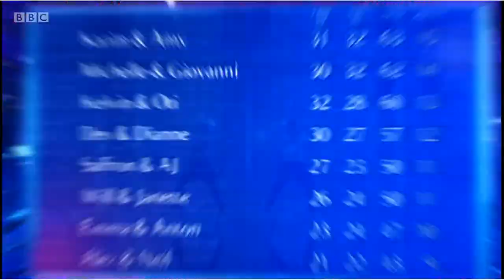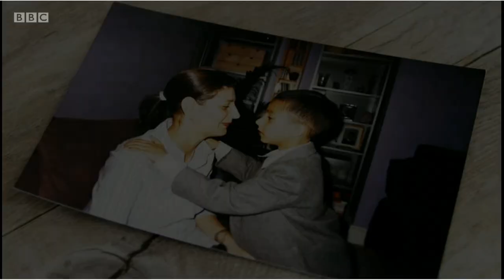191213 Karim Amy ITT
Karim and Amy's journey and interview